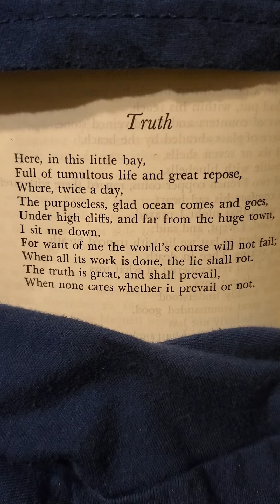'Truth', by Coventry Patmore